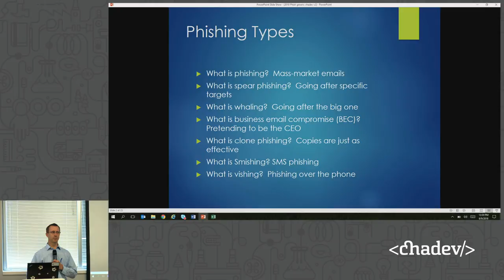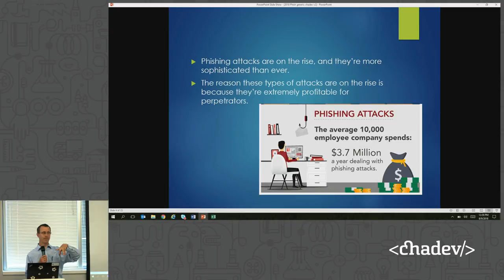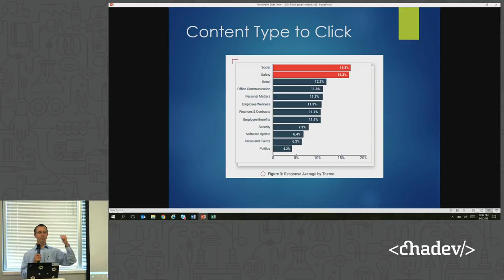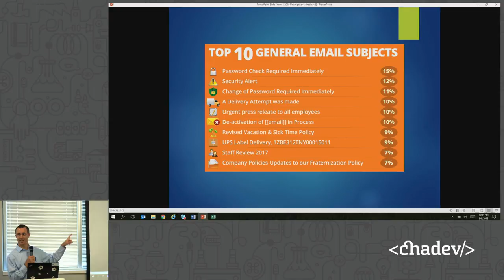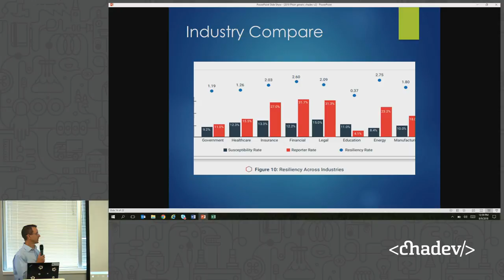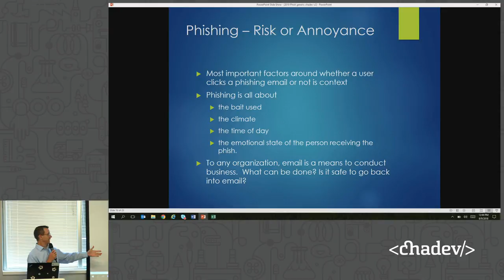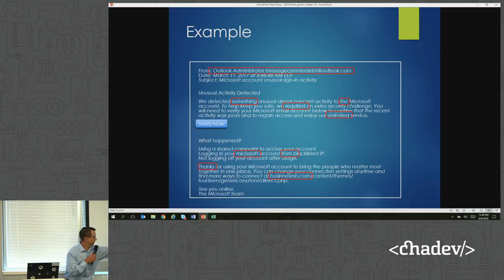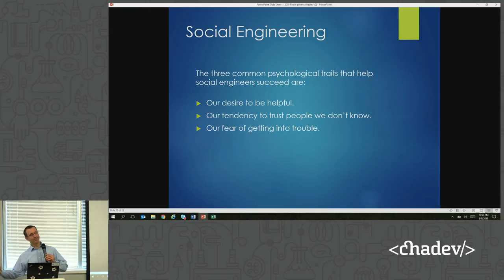Phishing – a Risk or Annoyance? w/ Brian Cherry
Description:
Phishing is all about the bait used, the climate, the time of day and the emotional state of the person receiving the phish. To any organization, email is a means to conduct business. What can be done? Is it safe to go back into email?

Bio:
Brian Cherry serves as director of information security at BlueCross BlueShield of Tennessee, which has 6,000 employees and serves more than 3.4 million members in the state and across the country.

In this role, he is responsible for establishing and maintaining appropriate components of an enterprise-wide information security program to ensure information assets are adequately protected and information risks are managed appropriately.

Cherry’s work at BlueCross also focuses on developing and leading the governance and risk management programs, and directing information security education and awareness operations..

He joined BlueCross in 2017. Prior to this, he served as senior information technology (IT) security consultant with Eminere Group, where he provided IT security risk assessments and remediation strategies and tactics to clients in the health care, finance and technology industries.

Cherry is a member of the Information Systems Audit and Control Association (ISACA) and Information Systems Security Association (ISSA) and holds certifications of CISSP, CISA, CISM, and CRISC.